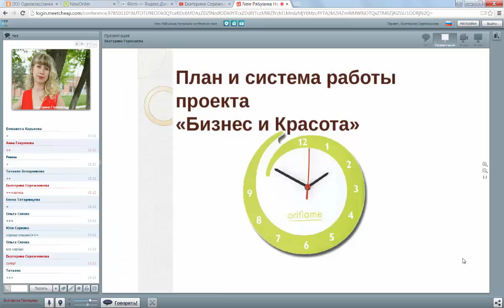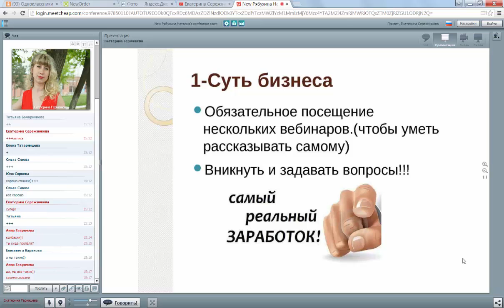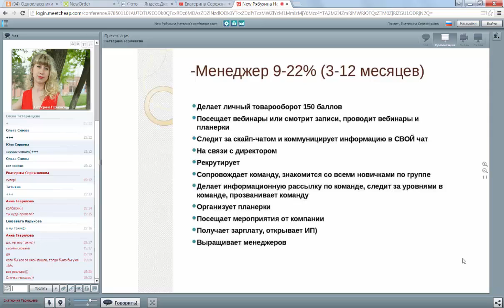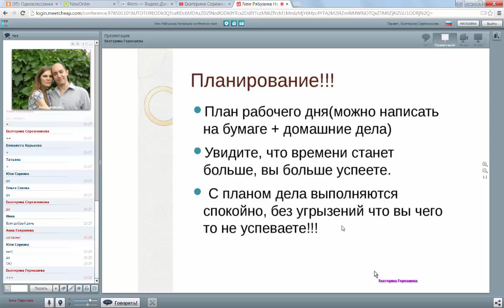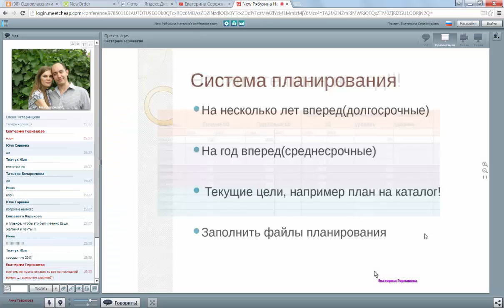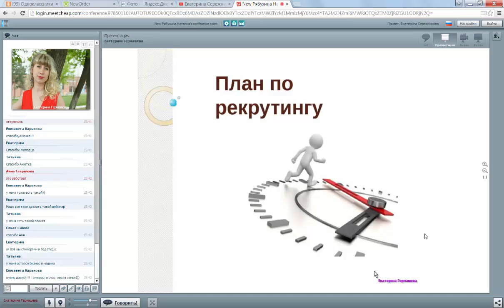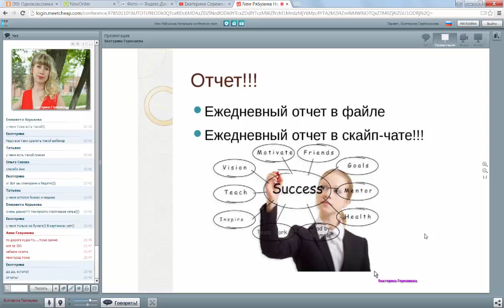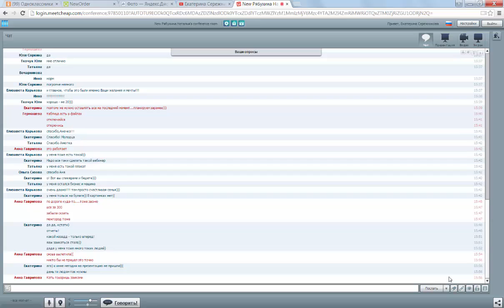План и система работы проекта Бизнес и Красота